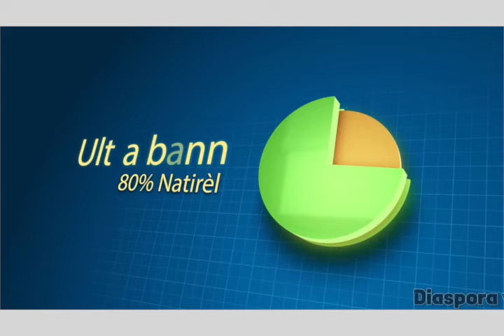KARIKÒM AP BAY GWO PRESYON POU RETIRE 3 PREZIDAN YO KI ENPLIKE NAN KORIPSYON BNC A NAN KONSÈY LA M